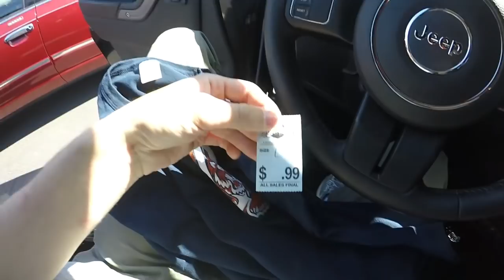Thrift Store Shopping for Resale Vlog - Some Tips and Tricks